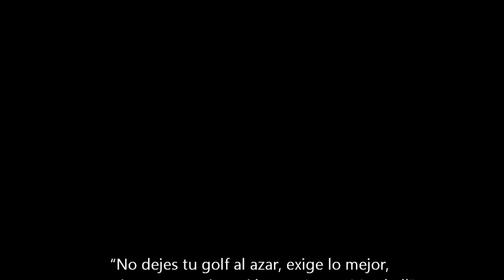⛳¡Fuera slice en 2021! ⛳⛳🚀🚀🚀🚀🚀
No hay nada más frustrante que un slice. Pierdes metros, bolas y ganas. En este vídeo os ofrezco una manera sistemática de eliminar el slice paso a paso, empezando con el grip y a continuación unos consejos prácticos para el swing en sí que no fallan nunca.

¿Tienes dudas? Deja un comentario y me pondré en contacto contigo personalmente.

¿Conoces Project 71,2? Un amplia gama de especialistas que te ayudarán a mejorar tu golf